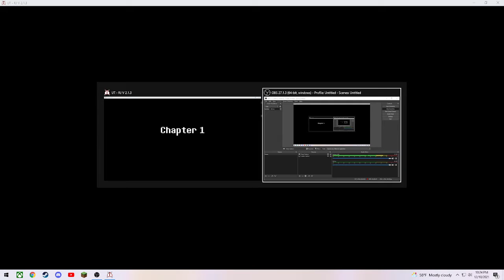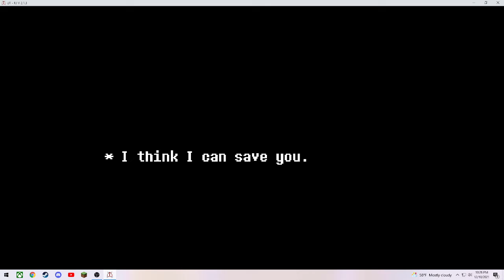Introducing Undertale Rejuvenation Part 1: The Worst Gamer Ever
I just do these for the fun, it doesn't mean anything and yes, I know I suck at this game.

Welcome to my First EVER video I've uploaded (that's stayed public ;))